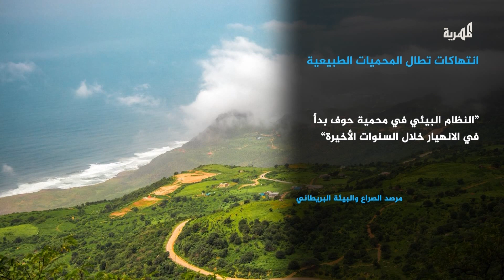تقرير دولي يرصد انتهاكات السعودية والإمارات في المحميات الطبيعية بالمهرة وسقطرى